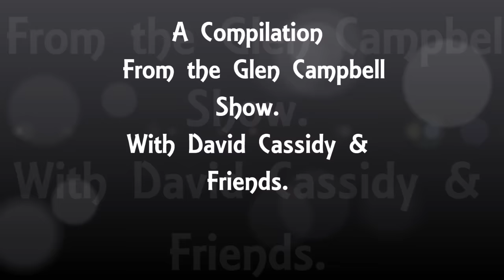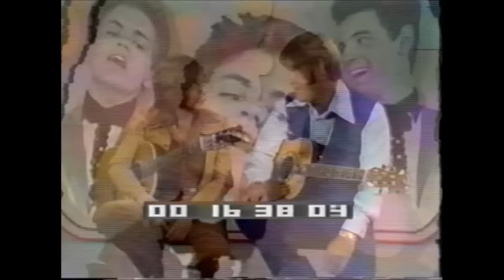🔴 David Cassidy...in a medley of songs with friends !!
October 24, 1971.Glen Campbell Goodtime Hour... Featuring Dom DeLouise, Little Richard etc.
David sang 13 songs on the show. As the theme for the show was the 1950's most songs were from that era, some were sung as a medley.
At The Hop
All I Have To Do Is Dream
Bird Dog
Wake Up Little Susie
Bye Bye Love
Life Could Be A Dream (Sha boom)
I Woke Up In Love This Morning
Doesn't Somebody Want To Be Wanted
I'll Meet You Halfway
I Think I Love You
The Green Door
Young Love
Mack The Knife
Ofcourse no infringement intended !!